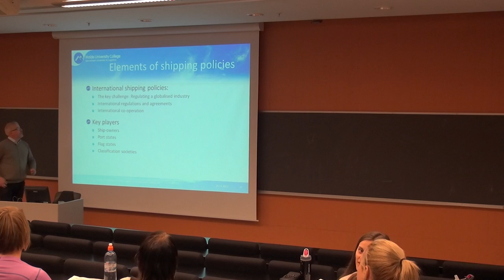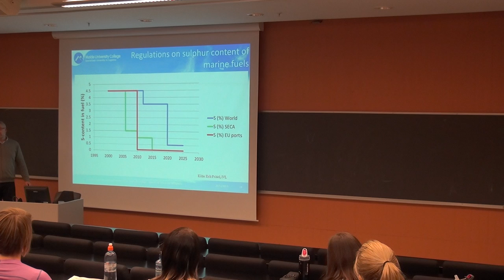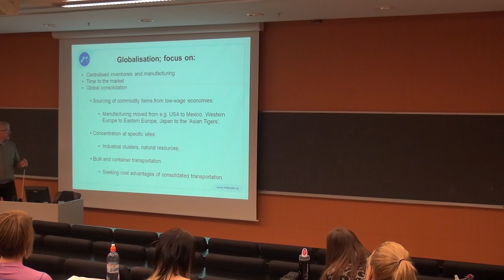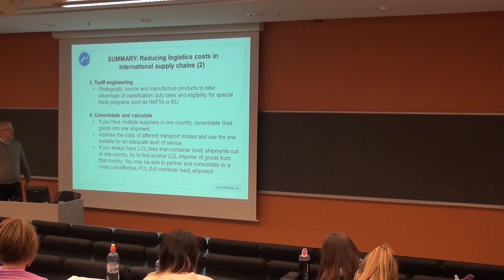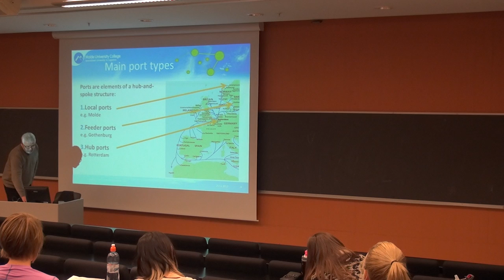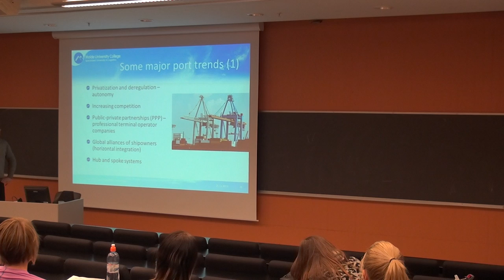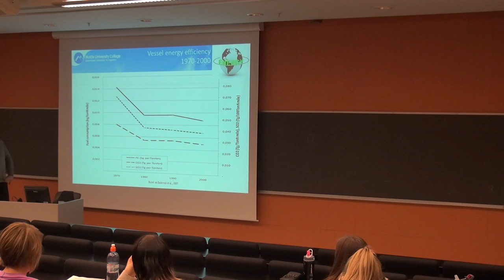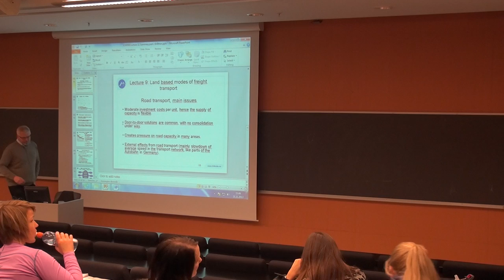131 Forelesning SCM500, (21. nov. 2013)